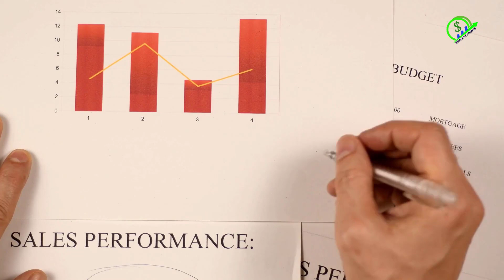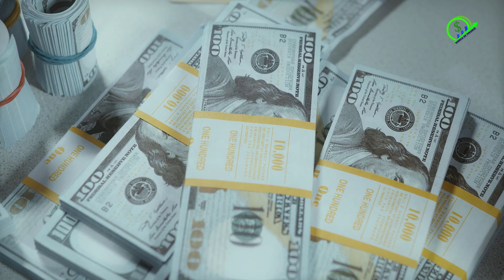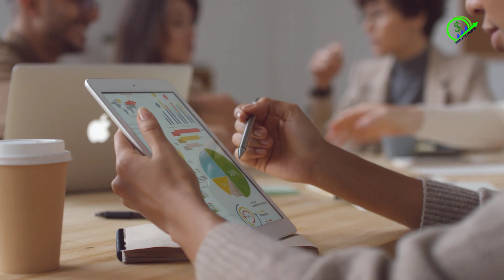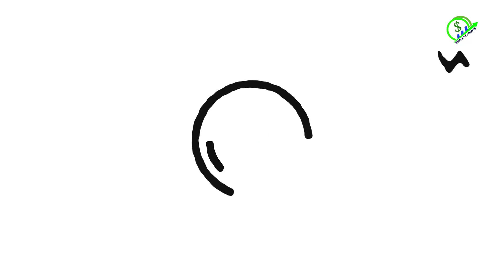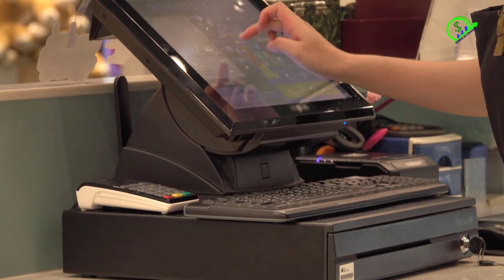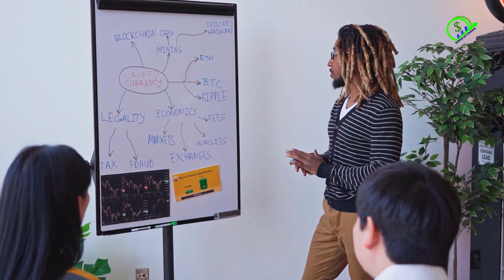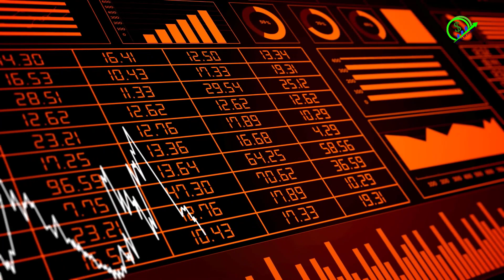How Bad Is The FED Worried About The Economy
Hello and welcome to "Works of Finance." Come and budget with me. In this channel expect to learn wealth creation tips, expand your financial education and create a financial fortress. Start your debt free journey by understanding the psychology of money. Works of Finance is a wealth academy of finance for non financial professionals where you will start your education on how to make more money by working less, learn risk management, budgeting basics and why you need a budget in order to become the clever and intelligent investor you know you can be. Works of Finance is a channel created to teach financial literacy for beginners. We will teach you to be rich. You will learn there is more to life than a fixed income, and you will gladly welcome passive income to your life. Our tips for wealth creation through our financial literacy lessons will help you reach your financial goals. Budgeting for beginners as well as wealth building tips for young adults should not cost you a pretty penny, not to mention wealth preservation strategies for once you acquire wealth and help you keep your financial independence solely through your financial wisdom. Financial freedom is something everyone should be striving to reach for which is why we encourage the importance of financial literacy and how to create a budget, so that you can start living a debt free life. Come and start your journey with us!